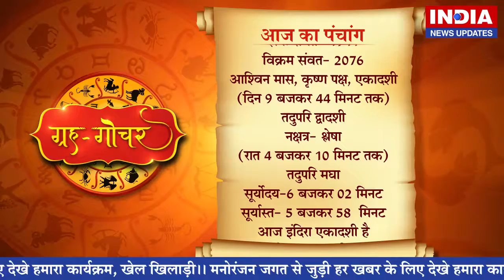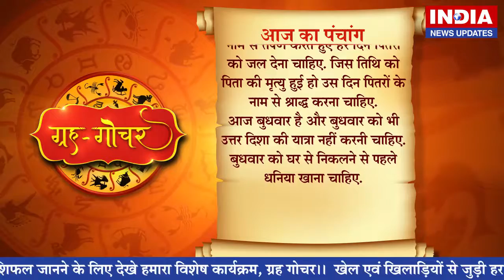आज का पंचांग 25 सितंबर 2019 Aaj ka panchang 25 September 2019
हमारे विशेष कार्यक्रम ग्रह-गोचर में आपका स्वागत है. चलिए सबसे पहले जानते हैं आज का
काशी, भारत                                                                                        दिनांक-25 सितंबर  2019                                                                                                                                             दिन- बुधवार                                                                           शक संवत- 1941                                                                                 विक्रम संवत- 2076                                                                                  आश्विन मास, कृष्ण पक्ष, एकादशी                                                                                                                                                                         (दिन 9 बजकर 44 मिनट तक)                                                                              तदुपरि द्वादशी                                                                                                                                                                                                                                                                                                                                         नक्षत्र- श्लेषा                                                                                                                                                              (रात 4 बजकर 10 मिनट तक)                                                                                                                तदुपरि मघा                                                                                                                  सूर्योदय-6 बजकर 02 मिनट                                                                                                   सूर्यास्त- 5 बजकर 58  मिनट                                                                                                                              आज इंदिरा एकादशी है                                                                                                                          पितृपक्ष में आज द्वादशी श्राद्ध है.                                                                                                   पुराण के अनुसार पितृ पक्ष में पितरों के नाम से तर्पण करते हुए हर दिन पितरों को जल देना चाहिए. जिस तिथि को पिता की मृत्यु हुई हो उस दिन पितरों के नाम से श्राद्ध करना चाहिए.                                                                                                                     आज बुधवार है और बुधवार को भी उत्तर दिशा की यात्रा नहीं करनी चाहिए. बुधवार को घर से निकलने से पहले धनिया खाना चाहिए.
                                                                                                                                                 ये था आज का पंचांग. अपना राशिफल जानने के लिए देखते रहिए हमारा विशेष कार्यक्रम ग्रह गोचर.